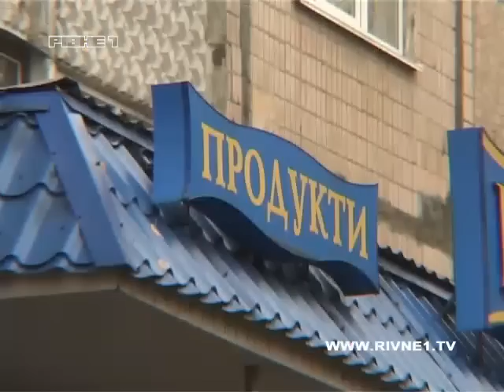У Рівному в магазині застрелився молодий чоловік.mp4